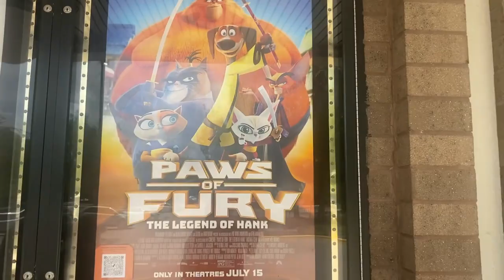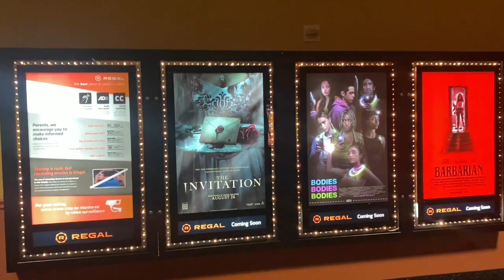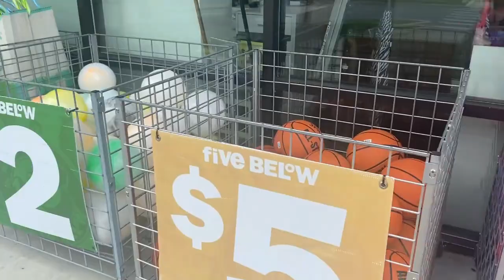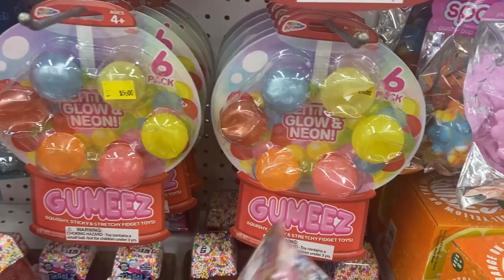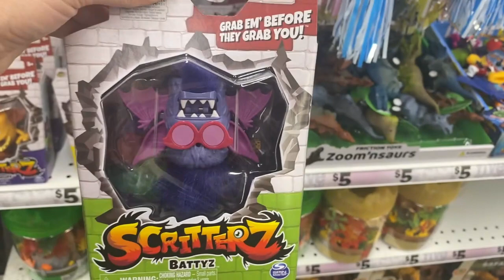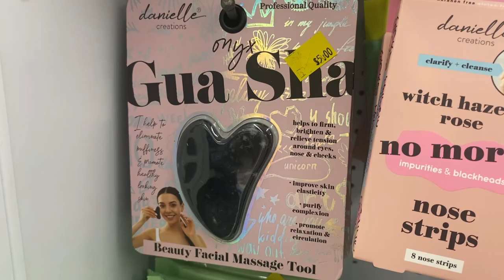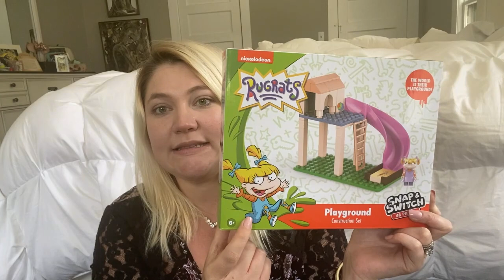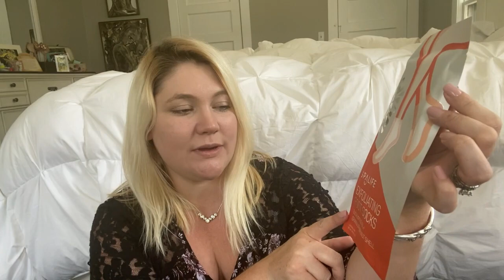Minions Movie Vlog & Five Below Hunt! | GIRLS DAY OUT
Hey friends!!
my girls and I had a girls day yesterday! We went to see the new Minion movie! The Rise of Gru.. and then we went to Five Below! such a fun day with my girls

ABOUT OUR FAMILY:
Hi!! my name is Blair. I am married to Daniel. We have 3 kids (Alexis, Avery and Jeremiah)
I am a stay at home mom. We are a homeschooling family living out in the country in Florida. On our channel, you will find day in the life vlogs, homeschooling vlogs, hauls, cleaning motivation & MORE... A Little Bit of everything!

Thank you for checking out our channel!!! We hope you stick around!
FOLLOW US TO SEE WHAT WE'RE UP TO!